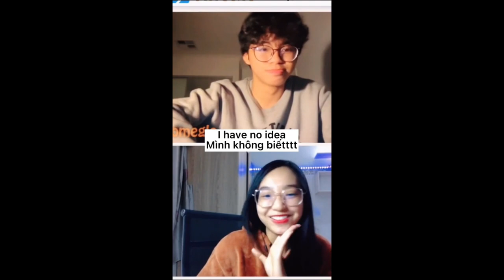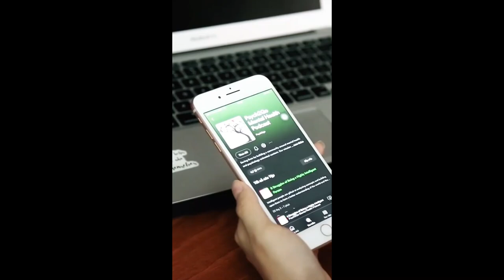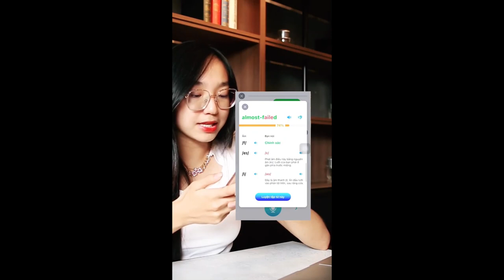Động lực học tiếng anh. Cre: hannahvananh